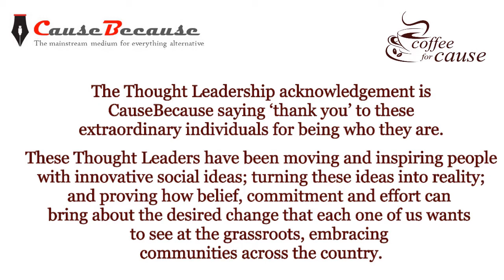Nidhi Pundhir being felicitated as CauseBecause Thought Leader at Coffee for Cause, Edition 3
Nidhi Pundhir, CEO at HCL Foundation, being felicitated as CauseBecause Thought Leader at the third edition of Coffee for Cause

The Thought Leadership acknowledgement is CauseBecause saying ‘thank you’ to these extraordinary individuals for being who they are. Since Team CauseBecause has been privileged to meet, interact with, and exchange ideas with these individuals, it was a natural next step to honour and felicitate them.

While CSR has made a strategic and much-needed move from the drawing room to the boardroom, the individuals who evolved as knowledge leaders, innovators, thinkers and impact makers in the responsibility and sustainability domain have taken centre stage.

These Thought Leaders have been moving and inspiring people with innovative social ideas; turning these ideas into reality; and proving how belief, commitment and effort can bring about the desired change that each one of us wants to see at the grassroots, embracing communities across the country. These individuals are the Thought Leaders and have inspired a dedicated group of organizations, friends, followers and fans who vouch for their dedication.